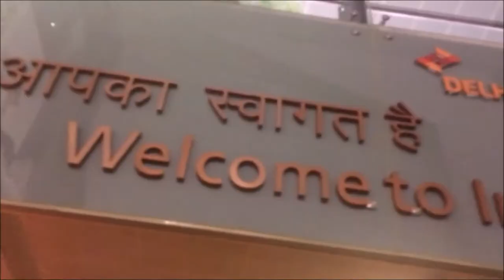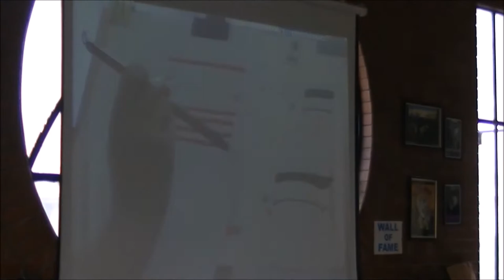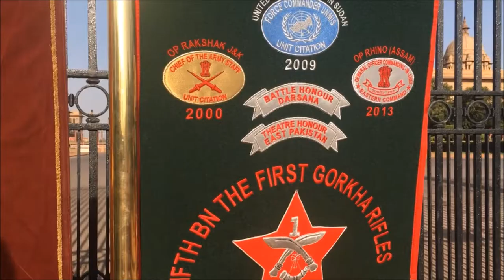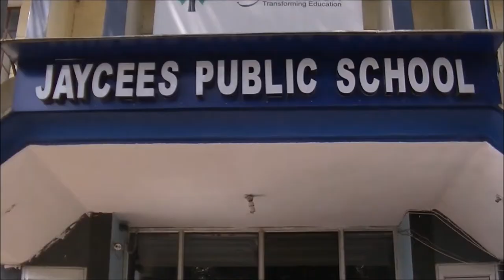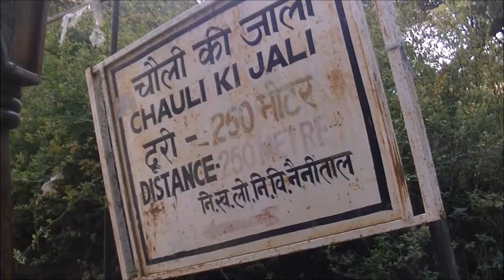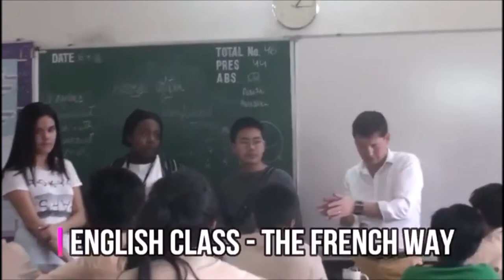Notre voyage à New Delhi raconté en 14 minutes